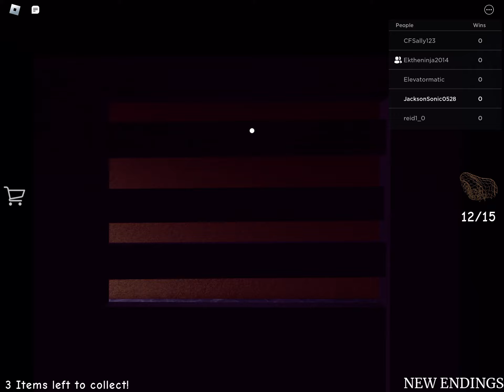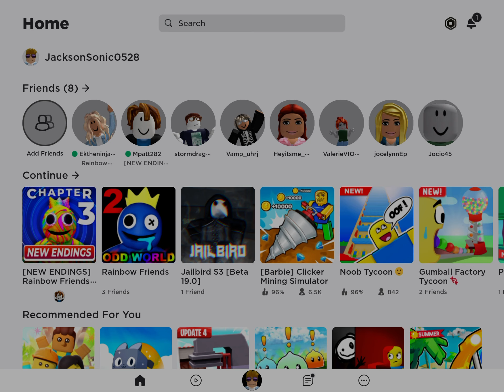New rainbow friend#cool#blowup